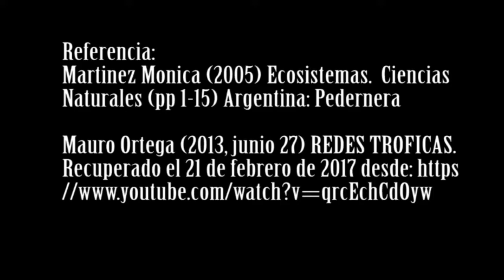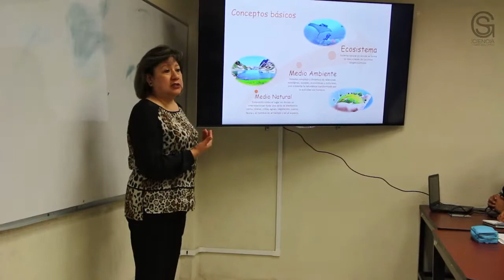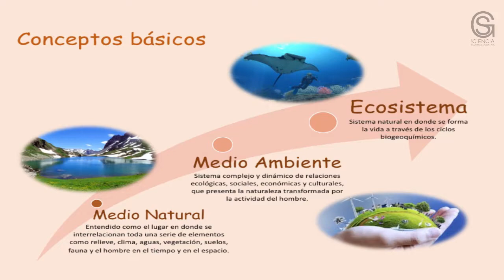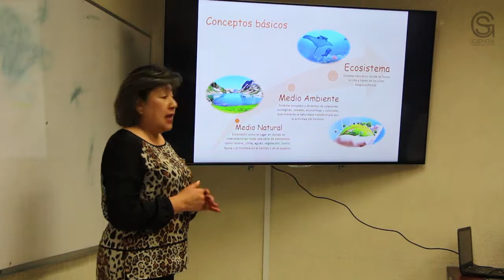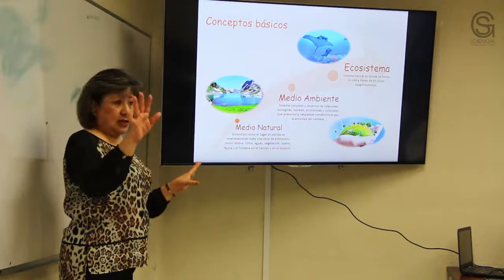Desarrollo Sustentable y Medio Ambiente - parte 2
Visita la Página Oficial de la Universidad Autónoma del Estado de Hidalgo

Descripción:

1. Fundamentos de Ecología y Medio Ambiente Identificar los conceptos elementales del medio ambiente y los ecosistemas, con el fin de reconocer las relaciones entre ellos y su importancia, mediante investigación documental, de campo, consulta a expertos y el trabajo cooperativo y colaborativo.

2. La necesidad de un Desarrollo Sustentable Identificar los recursos naturales y fuentes de energía, con el fin de describir el impacto global que su uso indiscriminado ha hecho sobre el desequilibrio ambiental mediante el estudio de casos a nivel mundial, nacional y estatal.

3. La Evaluación del Desarrollo Sustentable. Identificar los instrumentos de evaluación ambiental y de desarrollo sustentable, a través de la revisión de regulaciones, normas y leyes que controlan aspectos en materia ambiental, así como las instituciones responsables de su implementación y control en los diversos ámbitos, con el fin de que relacionen los problemas del medio ambiente y las vías de solución que se han establecido por la conciencia que el mundo ha realizado sobre el tema.